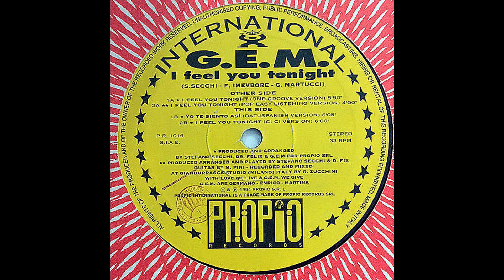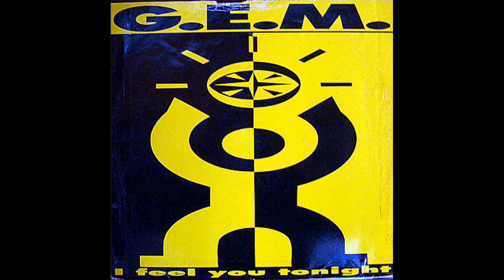G.E.M. – I Feel You Tonight (Pop Easy Listening Version) [Vin. 12'', ITA 1994]